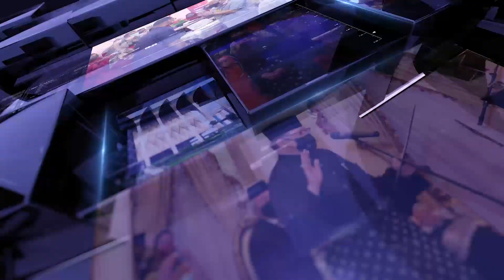BuletinUKAS IBAN EDISI MALAM | 10 MARCH 2023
1.Projek Opis Perintah Lawas Disadang Tembu November 2024
2.Kontriktor Diansak Ngerumban Nembuka Projek Hospital Lawas
3.Datuk Abdullah Saidol Datai Ngulu Pengawa Berandau Enggau Datu Hii Chang Kee & UKAS
4.Perintah Sarawak Semampai Ngemeratka Pemansang Pelajar Tumu
5.MEESTY & NRECC Nempa Kerejasama Strategik